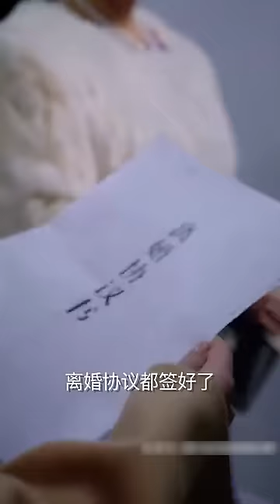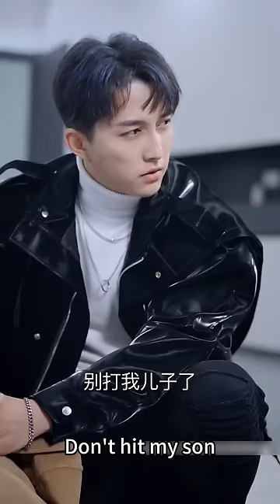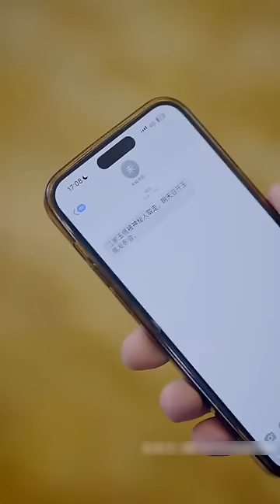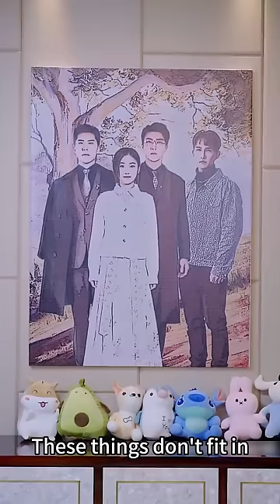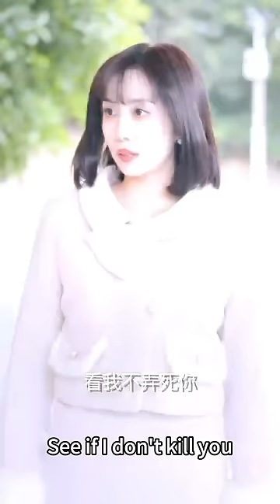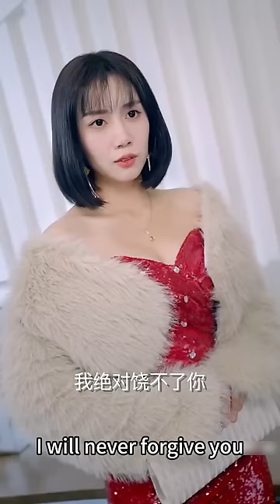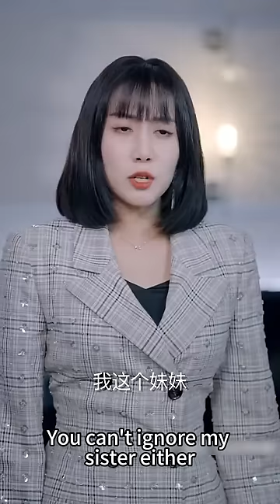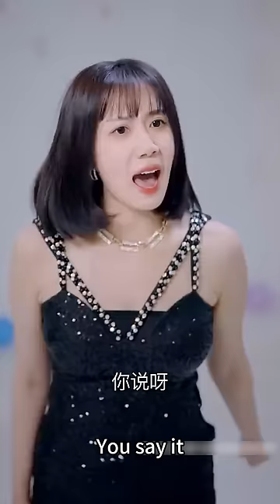【完整版结局】渣男嫌貧愛富，攀上富婆後把她掃地出門，怎料第二天灰姑娘就被認回豪門成為首富仟金，三個大佬哥哥把她當做公主寵愛，霸氣回歸狠狠虐渣，渣男提鞋都不配！熱播短劇